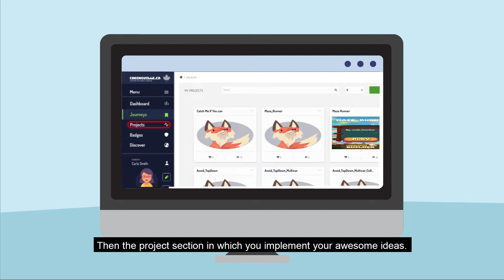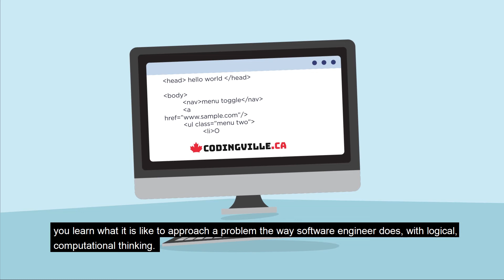What is Codingville?